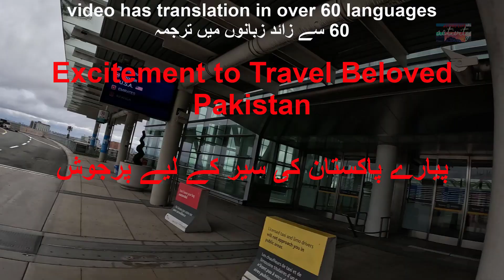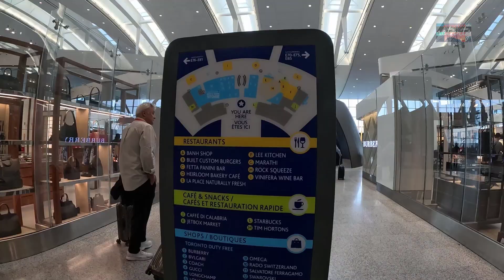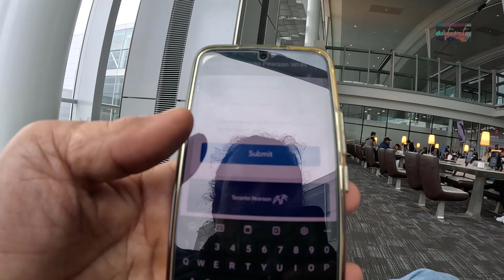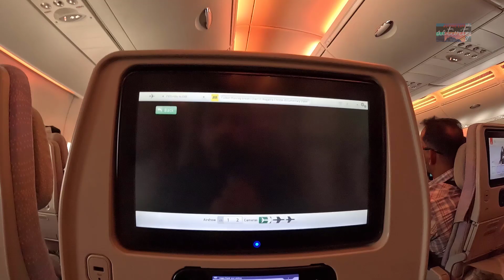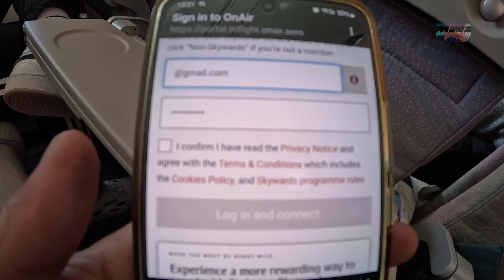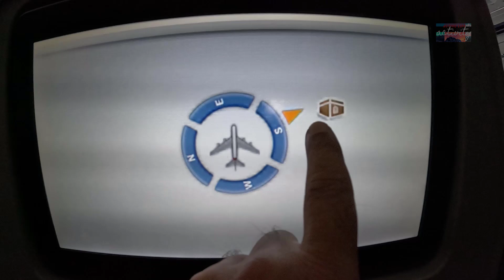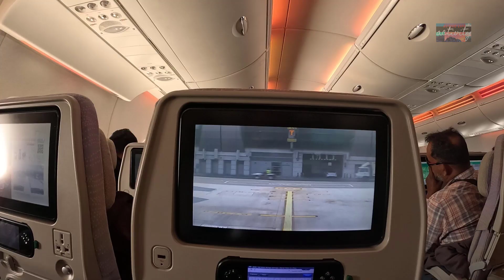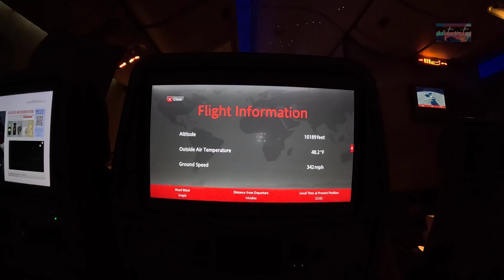Journey Toronto To Karachi With Emirates visting Beloved Pakistan | Spiced Activity Ep88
Sharing the Excitement of an Immigrants Visit to BackHome. Canada to Pakistan Air Travel